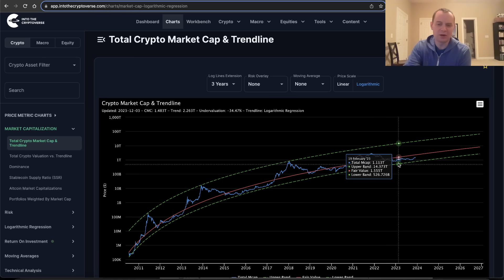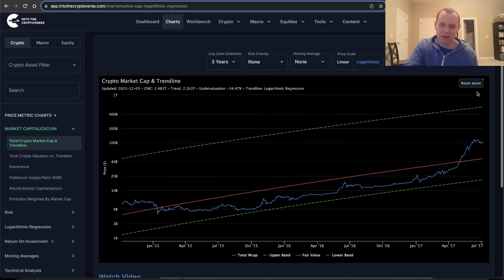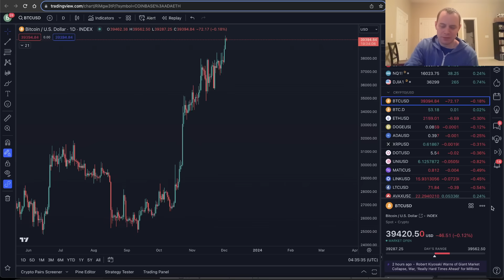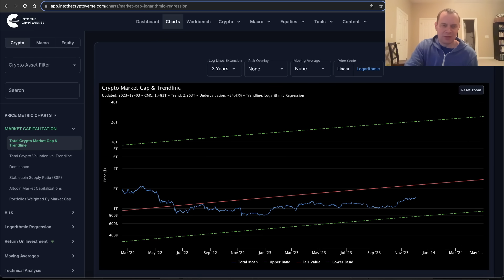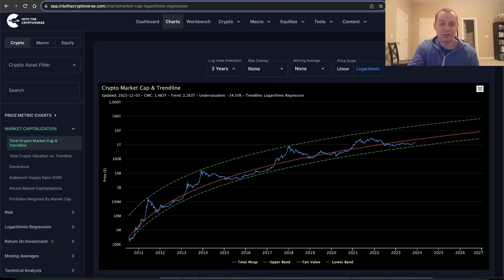Bitcoin: The Beauty of Mathematics (Part 41)